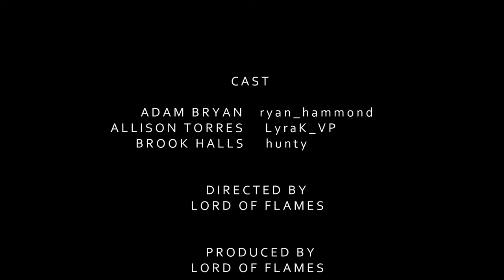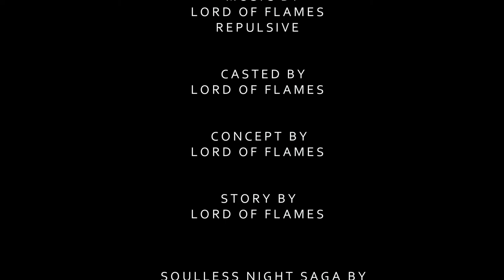Lost Hope: The Minecraft Series | Season 1 | Episode 1 (CANCELLED)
In 2017, 2 years after the destruction of an attack. The government begins to change the town with new rules and wants everyone to forget the tragic years that have been taken since many disappearances, with a police station that is losing it with a few riots. Months later with a group of cults having followed their steps with the ancient being, they begin to take many people as traitors. With our few detectives trying to solve the case but the government’s not letting it happen and sending agents to clear it as possible.

Lost Hope: The Minecraft Series | Season 1 | Episode 1 (Soulless Night Saga: Chapter 3)

CAST:
ryan_hammond
LyraK_VP
hunty

Story by Lord of Flames

Cast by Lord of Flames

Concept by Lord of Flames

Soulless Night Saga by Lord of Flames